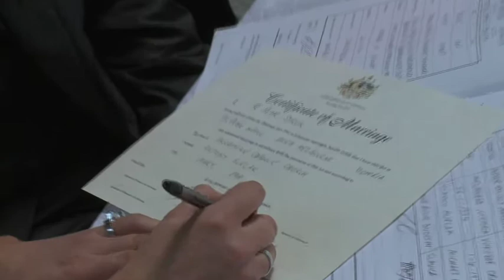The Wedding of Mary & Antony October 2008